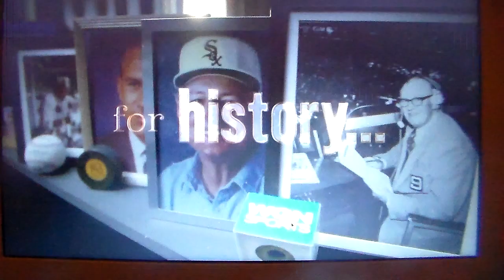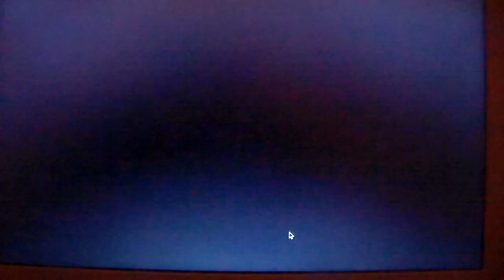WGN TV 75 years promo